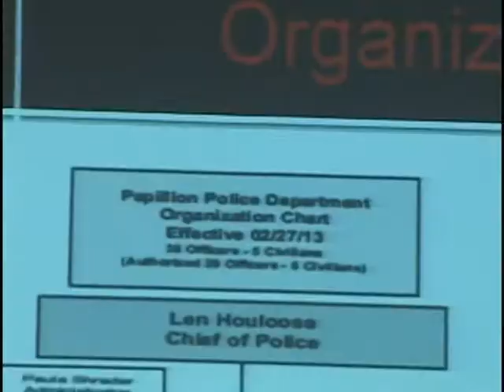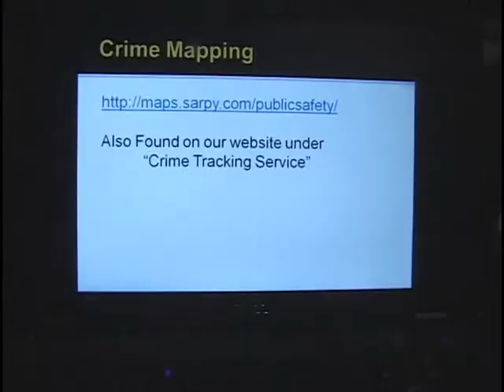"City Happenings" for the Week of April 22, 2013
The city's police dept. holds a robbery prevention seminar for local businesses; the 1st Street Plaza project takes another step as trees are planted; Werner Park hosted the Bob Gibson Heritage Project's statue on veiling for Hall of Fame pitcher Bob Gibson.  The event brought out not only baseball heavyweights, but political and financial "big wigs."